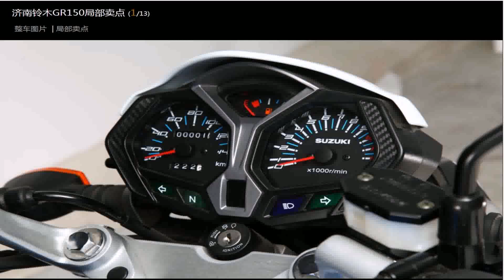Suzuki 2018 Motorcycle Models